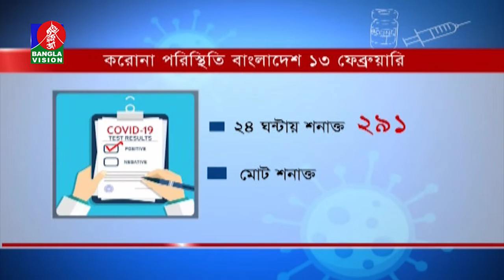দেশে করোনায় আরো ১৩ জনের মৃত্যু